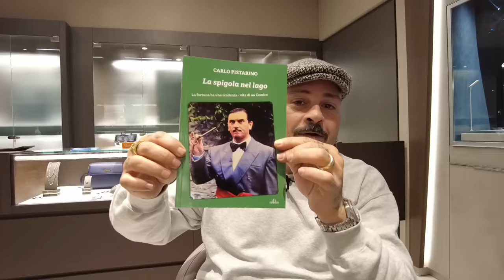Per il Black Friday c'è qualcosa? Perchè non dai più spazio ai microbrand in negozio?